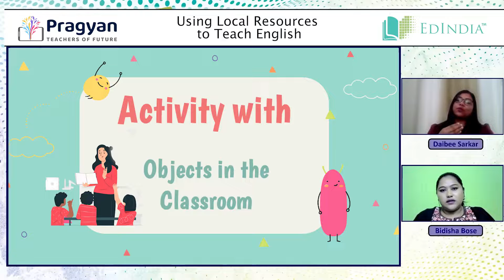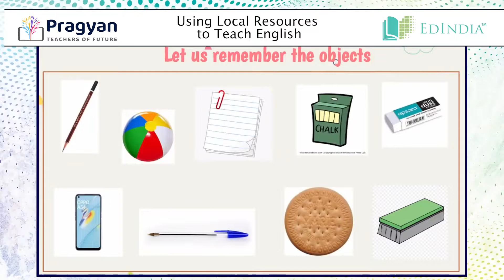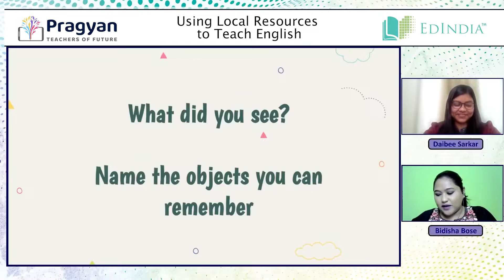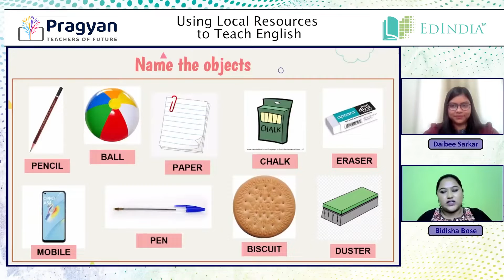Using Local Resources to Teach English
Use of local resources in the classroom help children to learn the language in their context. Specially they become aware about English Language used in daily life. This activity is an easy and interesting example to engage children in the classroom to learn or practice vocabulary.